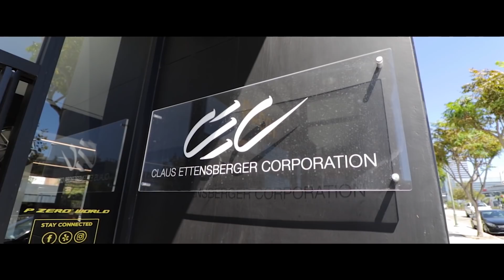New wheels on the Dawn and buying a Porsche 911 GT3?!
Another trip to P Zero World to have my new GFG Wheels installed on the Dawn ends with me REALLY wanting to buy a Porsche 911 GT3!
Main camera
B Roll camera
Wide lens
Less wide lens
LAV mic
Memory card 1
Memory card 2